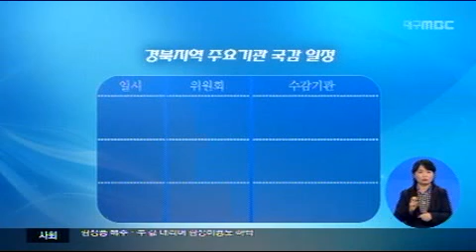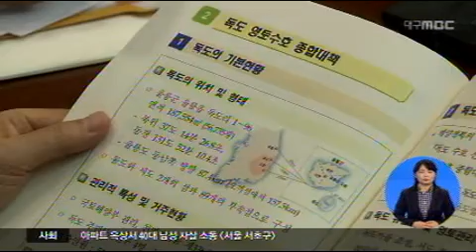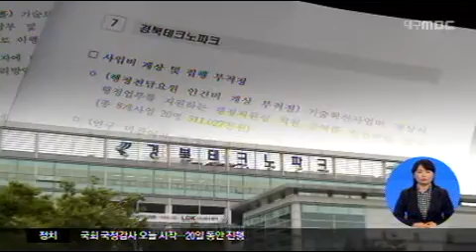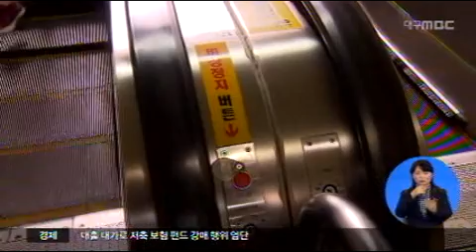2013.10.14 (월) 0930 생활뉴스 대구경북